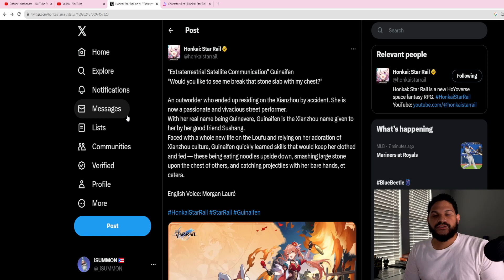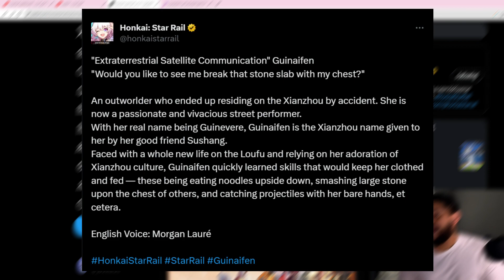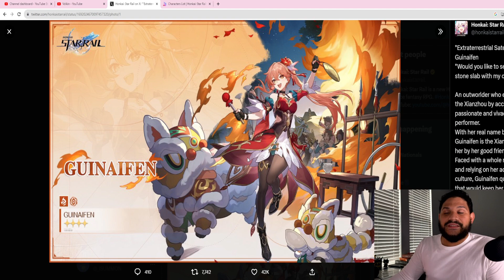KAFKA'S NEW BEST FRIEND! *NEW* 4 STAR UNIT REVEALED | Honkai Star Rail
The new 4 star unit was revealed on the official Honkai Star Rail twitter. Will she be Kafka's new Best friend?

            HONKAI: STAR RAIL LINKS